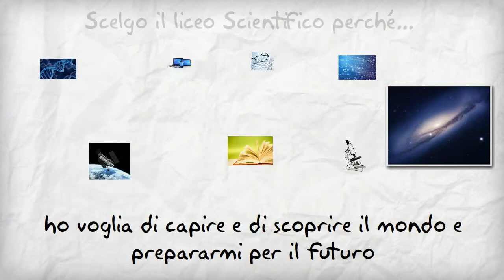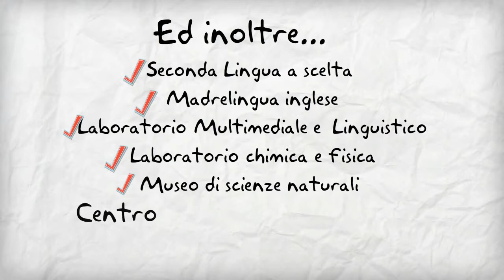Liceo Scientifico del Santa Maria di Roma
Scopri perché scegliere il liceo Scientifico e perché iscriversi al liceo Scientifico del Santa Maria di Roma